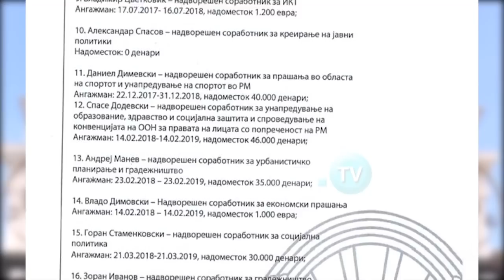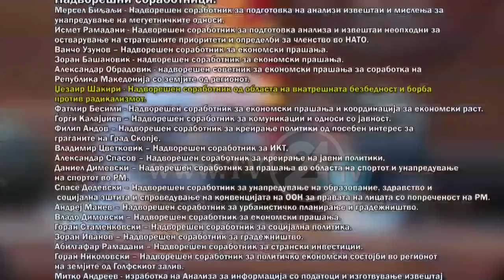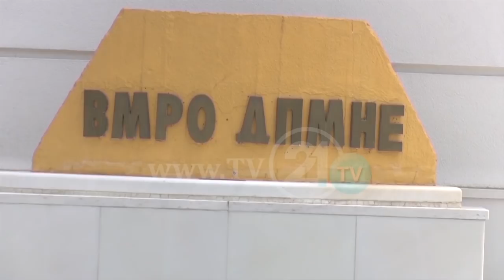Над 500 000 евра годишно за советување на Заев